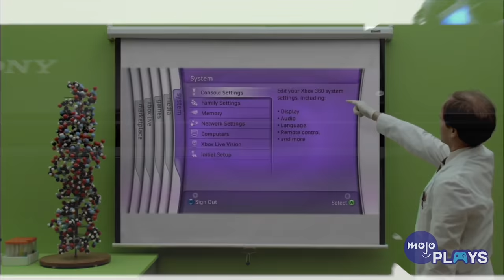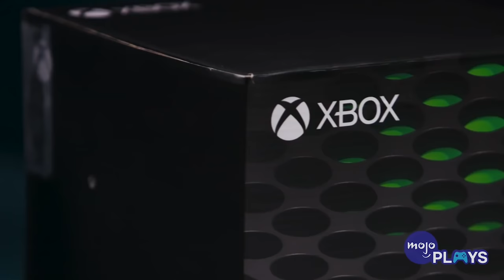The End of Xbox Series X! "PS5 & PC Gaming Have DESTROYED Xbox" | "Xbox Series X/S is Trash"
THE END OF XBOX IS HERE! The Xbox Series X and Xbox Series X Have been officially DESTROYED by the PS5...according to WatchMojo even though both consoles are completely sold out and you cant even get one if you wanted to. Overall this video we are going to be watching is a complete joke and overall just proves how once again the console wars in general is completely pathetic.